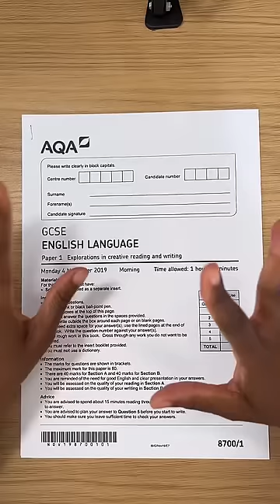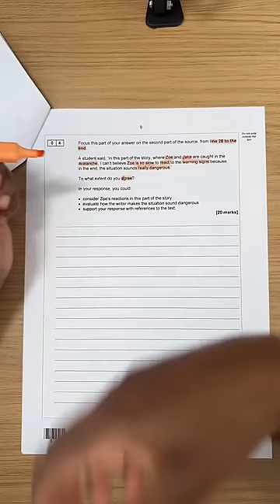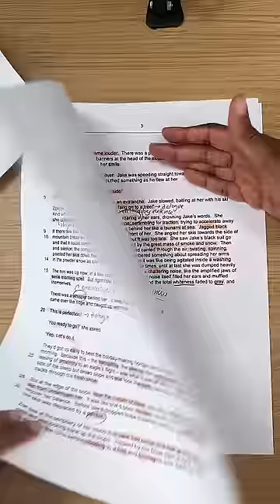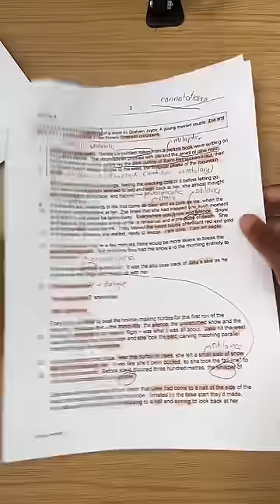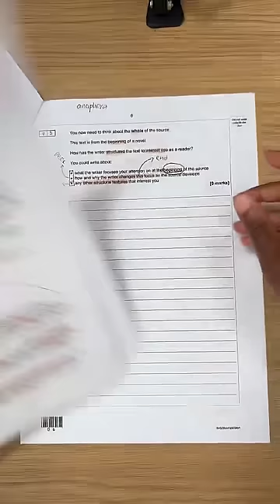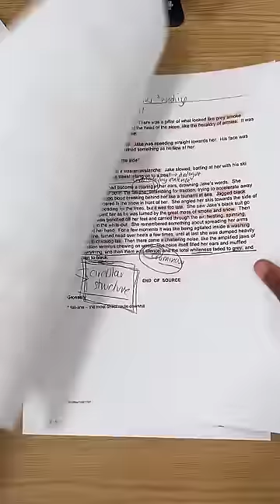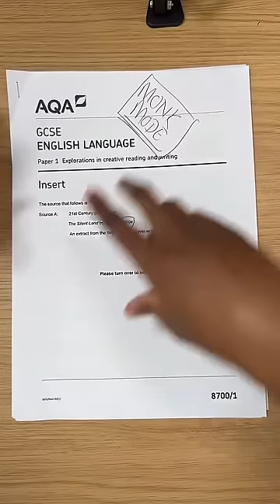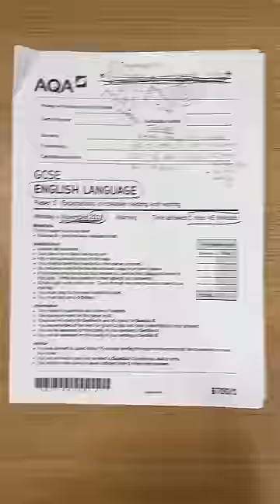How To Pass The GCSE English Language 2024 Exams: AQA Language Paper 1 Walkthrough & Model Answers!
Sign up for our 'Ultimate AQA English Language & Literature GCSE Course'